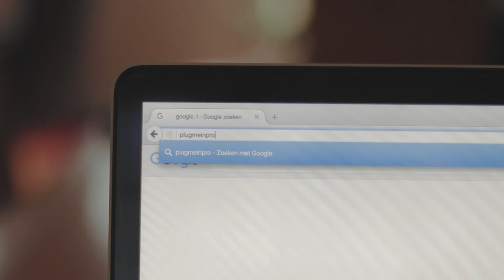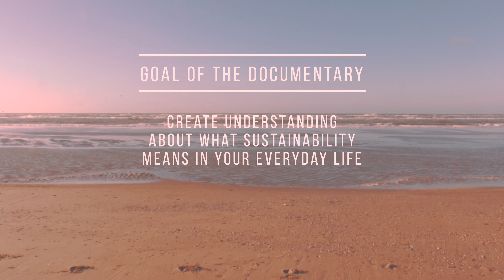Plug Me In | Trailer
Since March 2016 I’m traveling from The Netherlands to Australia by electric car. Without any money I completely rely on the energy I receive from people around the world. Go to plugmeinproject.com and offer me food, a place to sleep or energy for the car. By doing this you also set the route of the destination as I travel from plug to plug. Please Plug Me In and with your help I will make it to the other side of the world!

The goal of the journey is to create understanding about how sustainability can be applied in the everyday life. I visit inspiring people, projects, companies and events to eventually make a documentary about this.

It’s all about energy; it’s about the energy of a good story…

Charge it!